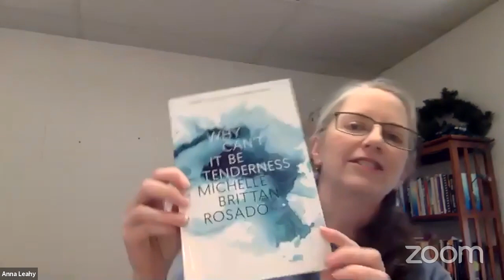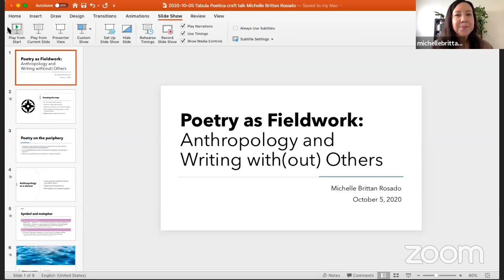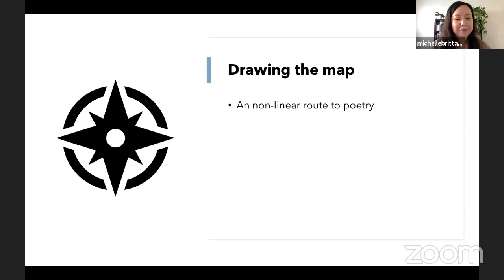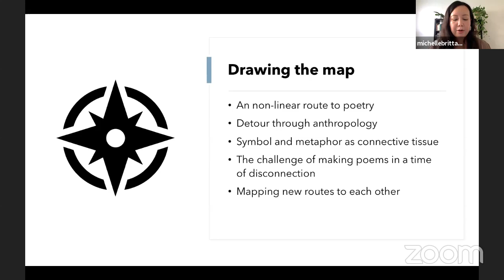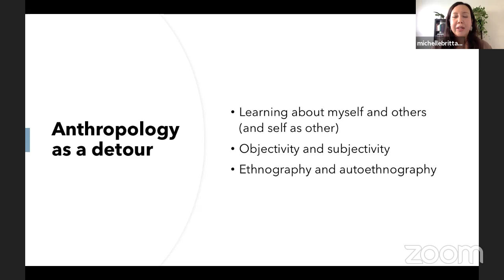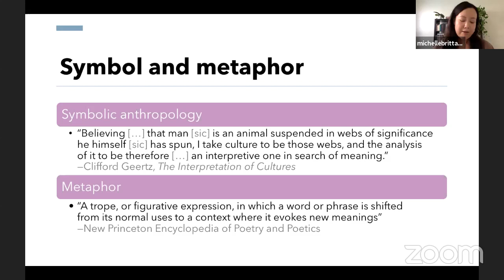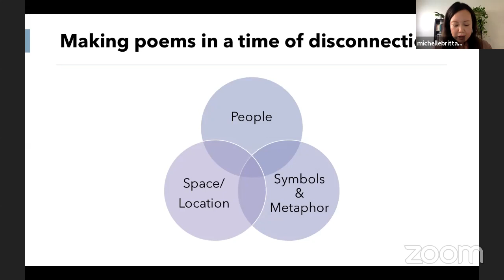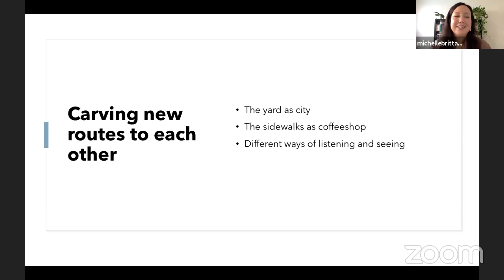Craft Talk with Michelle Brittan Rosado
This event is a part of the Fall 2020 Tabula Poetica Reading Series.